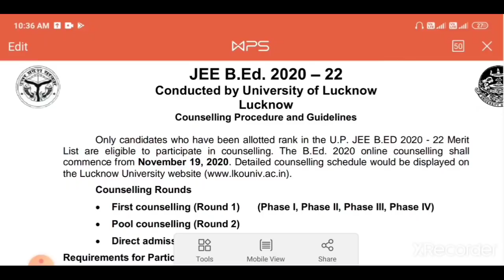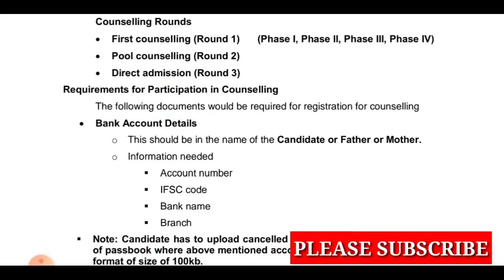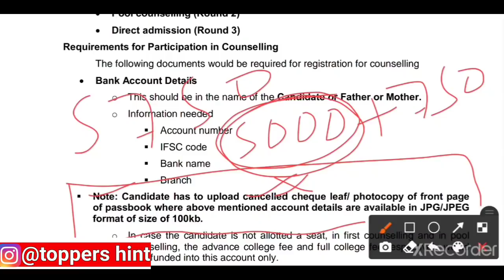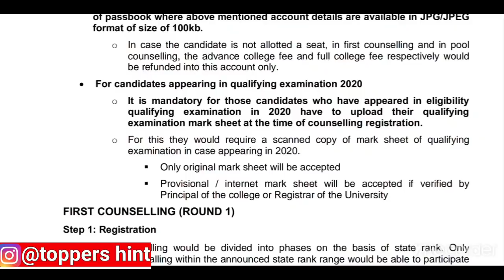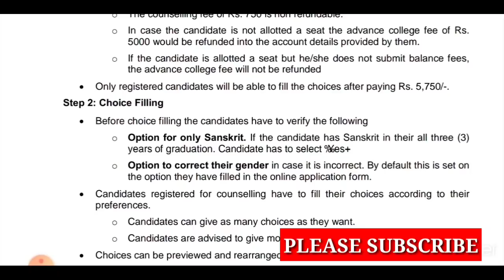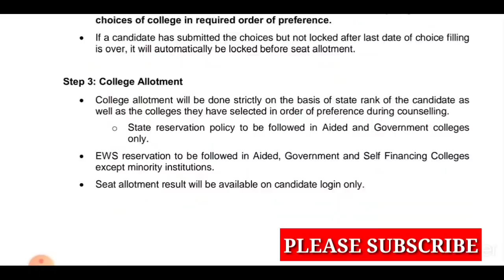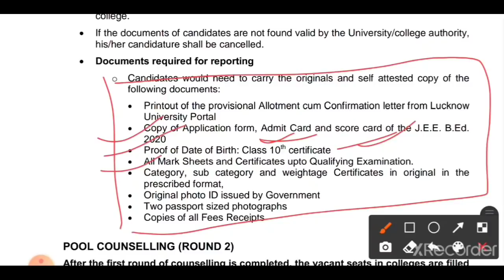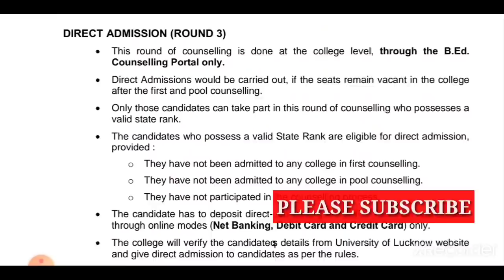upb.ed counseling process/upb.ed counseling 2021/upb.ed admission 2021/upb.ed counseling 2021